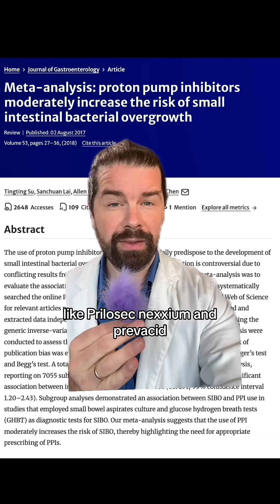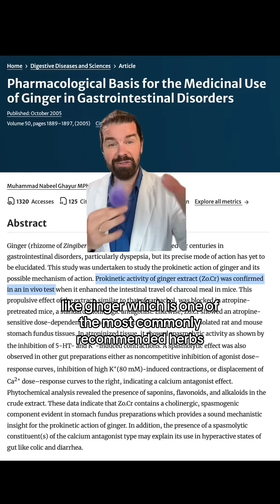Acid reflux meds & SIBO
acidreflux heartburn medicationsideeffects can be just as bad or worse than the condition for which they were prescribed. Prokinetics, especially safe prokinetic plants like ginger can often help with this.